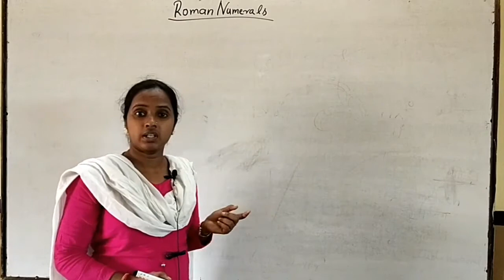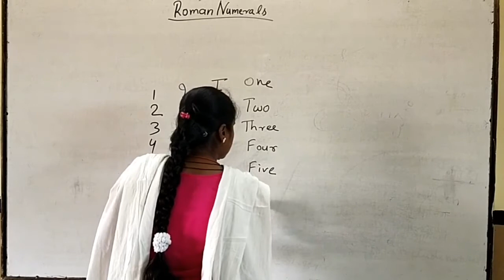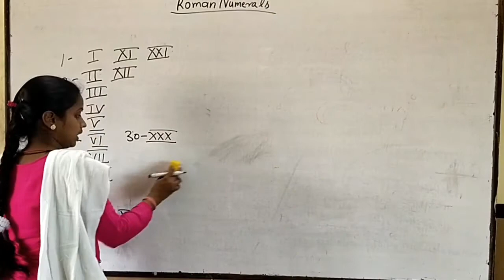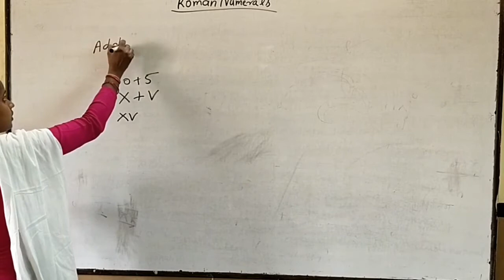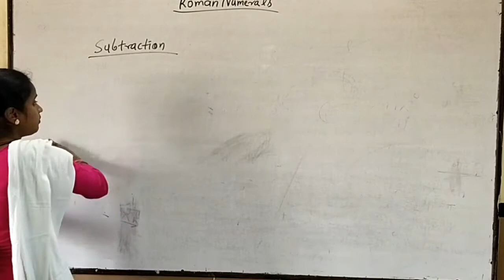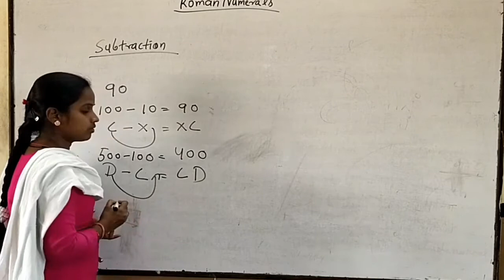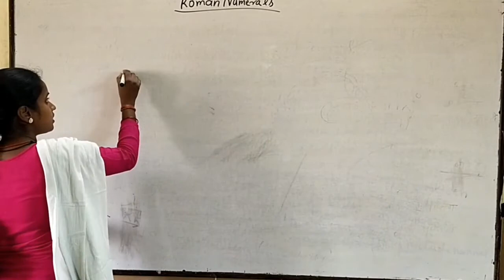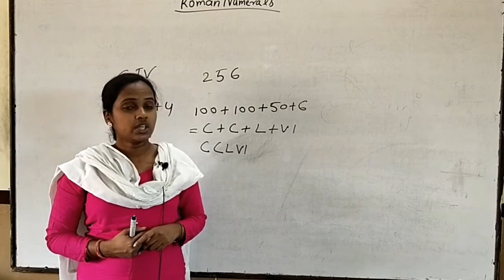Roman Number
Roman Number @enlightenclasses7437